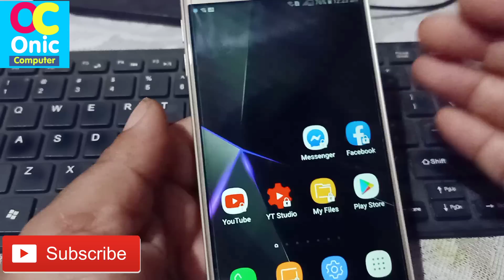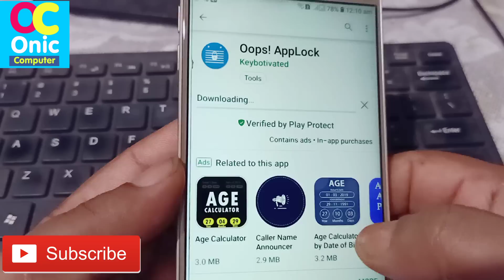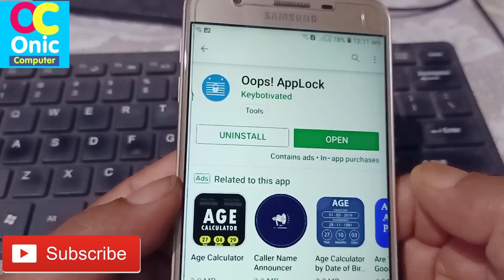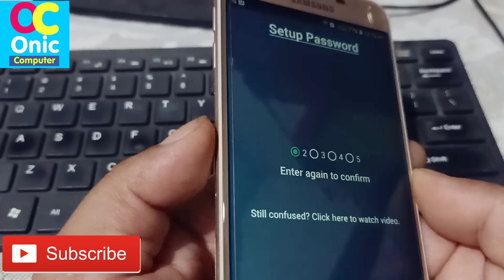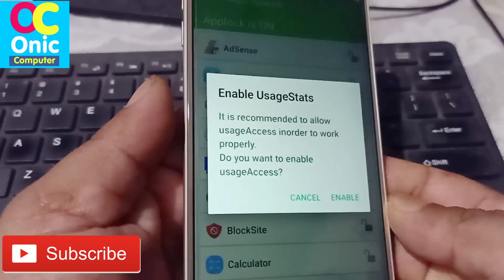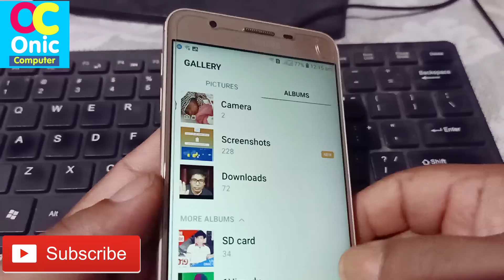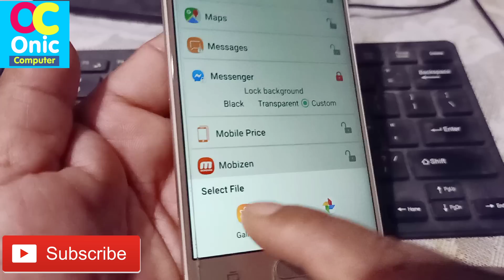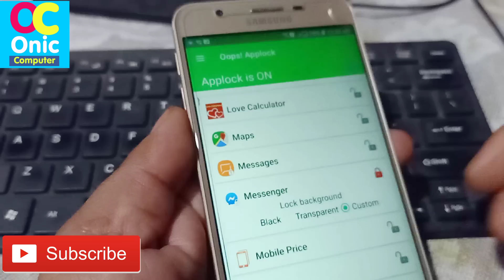Mobile Volume Button Secret Trick in Nepali | Android Phone Tricks in Nepali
Android Mobile Volume Button Secret Trick in Nepali
Android Phone Tips and Tricks in Nepali
👉How To Learn English Easily ?
👉Robot Sophia in Nepal
👉Some Popular Videos in Channel
5. Your Name in Voter List
7. Type in Nepali on Mobile
9. Pay Electricity Bill From eSewa
10. Your Mobile Original or Duplicate
About this App:
Oops! application locker does not use any on screen password ie. pin based or a pattern based locking system.

We use volume key pattern as the password. You can make any pattern using volume keys, like UP UP DOWN UP.

- Oops Applock is Totally invisible.

- Oops Applock ScreenLock is most safest screenlock.

- Using Oops Applock ScreenLock nobody can unlock your phone.

- Using Oops Applock ScreenLock nobody even notice phone is locked.

- Oops Applock ScreenLock has different styles to choose.

- Oops Applock is Most secure way to lock apps.

- Nobody even notice your app is locked with Oops Applock.

- Oops Applock is Simple.

- Oops Applock is Fun to use.

- Oops Applock can lock any applications.

- You can set different background for lock screen on every locked App with Oops Applock.

- Transparent and Black background makes as if your application is stuck.

- Fool friends with custom backgrounds using Oops Applock.

Tip- While choosing custom background, make sure it matches with your screen size to avoid clarity of the image.